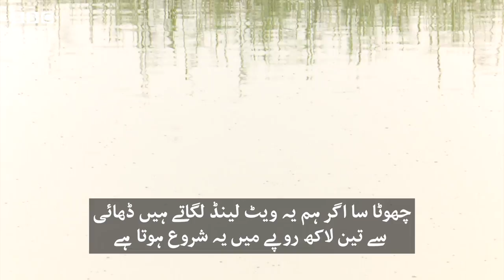How Floating Wet Lands can help Pakistan in Water Crisis? - BBCURDU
کیا تیرنے والی دلدلی زمین کا تصور پاکستان کے شہر فیصل آباد کو پانی کی قلت سے بچا سکتا ہے؟ جنگلی حیات کے بچاؤ کی عالمی تنظیم ڈبلیو ڈبلیو ایف پاکستان نے یہاں فلوٹنگ ویٹ لینڈز کو متعارت کروایا ہے۔ اگر کامیاب ہو گیا تو یہ پاکستان کے لیے بھی ایک سہارا بن سکتا ہے، دیکھیے ہمارے ساتھی عمردراز اور فرقان الہی کی رپورٹ۔۔۔